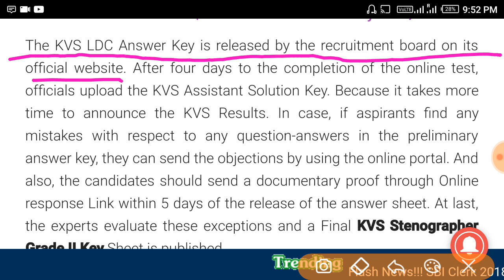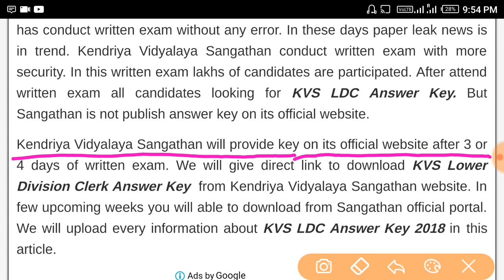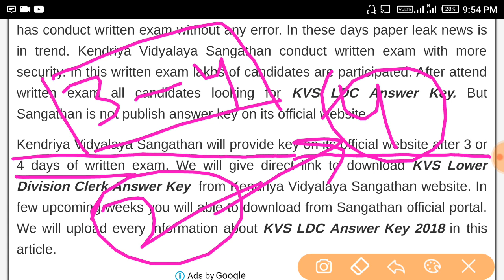KVS Answer Key || KVS LDC Exam Answer key releasing date || KVS ldc 2018 answr key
Hi
I am Kapil Sharma, I am a teacher and I loved to spread knowledge by any way what i use.

Here in this video i will be talk about Answer Key of KVS LDC 2018 which was held between 19 and 23 Feb. Apart this we will discuss all other data about that.

To watch hindi question solution of KVS 2015 papar

If you like the video then please give it a thumb up.